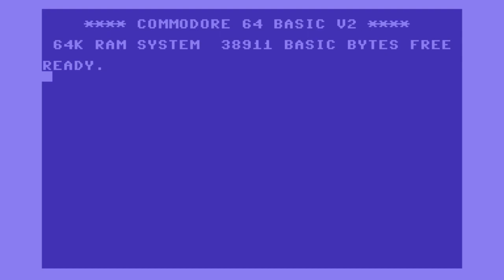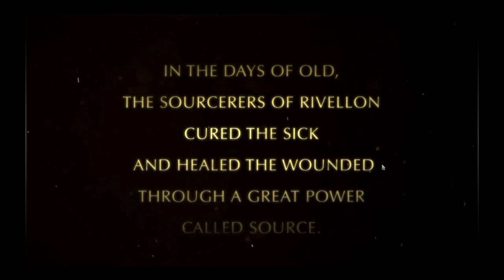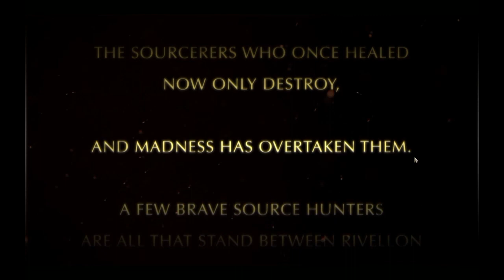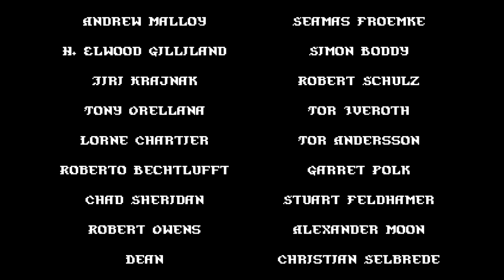Matt Chat 253: Divinity, Original Sin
This episode features a review of Larian Studios' Divinity: Original Sin game. This project was funded by Kickstarter last year and represents one of the first great achievements of that funding method.

Don't own the game? Want it? Get it with this link, and I'll get a kickback at no extra cost to you!